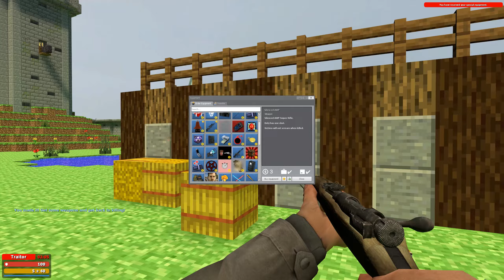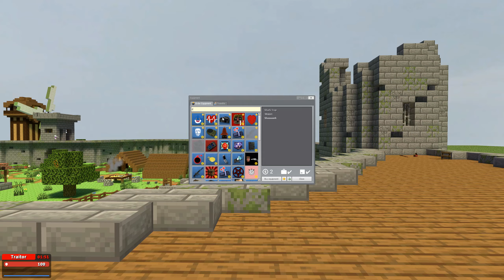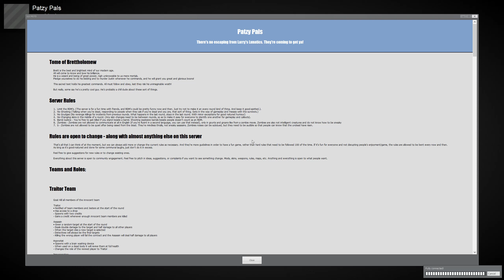(Almost) Infinite Respawns | GMOD TTT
Trouble in Terrorist Town - Garry's Mod
Using Custom Roles Mod, inspired by the Yogscast

A new randomat results in some never-before-seen chaos: the dead returning to life - but not as zombies. Who knew it was so hard to win a round as the traitors when you're victims kept coming back to out and murder you? Oh well... at least you can come back too. It's a never ending cycle of death - well, almost.

Featuring: Brett, Erik, Cherry, Jason, Josh, and Jersey.

Map: Minecraft Castillo